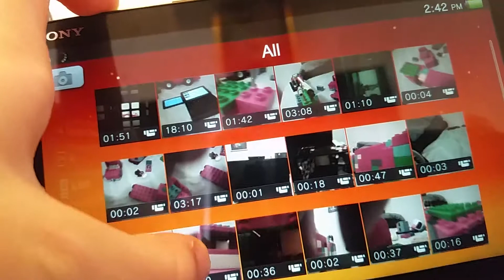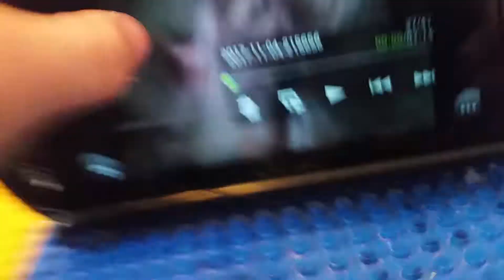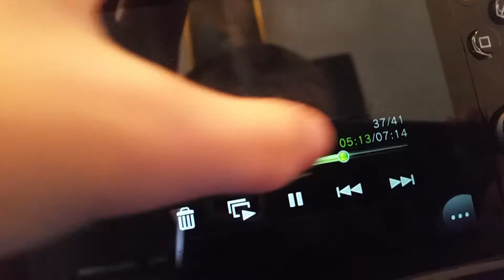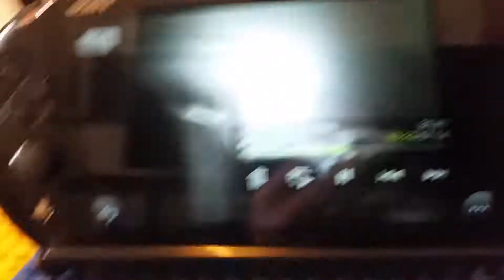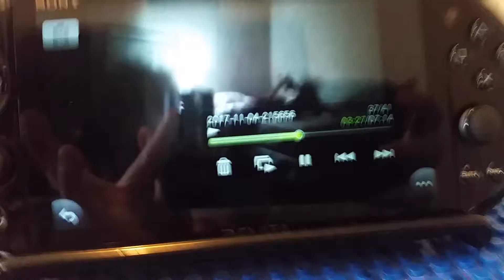SAMSUNG Galaxy S5 1 Playstation Vita Review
I LOVE THE SAMSUNG GALAXY S5 SO MUCH I WANT IT TO BE MY PHONE!!!